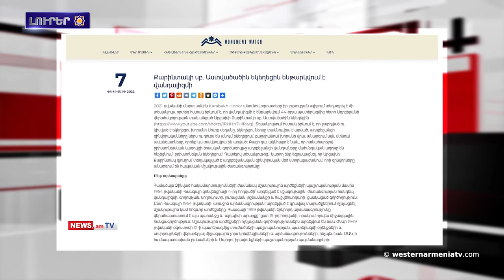Արցախի հայկական կոթողները փրկելու համար Մայր աթոռը դիմած է միջազգային կառոյցներուն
1.Արեւմտեան Հայաստանի մէջ առատ տեղումներու պատճառով փակուած է  շարք մը ճանապարհներ
2.Արցախի հայկական կոթողները փրկելու համար Մայր աթոռը դիմած է միջազգային կառոյցներուն
3.Արեւմտեան Հայաստանի Մարդինի պատմական առանձնատուները յայտնուած են օտարերկրեայ ներդրողներու ուշադրութեանը
4.«Թուրքիայի գերխնդիր
ը հայկական հարցէն ձերբազատուելն է» Սարօ Սարօյեան
5.Վերակառուցուած է Ծովատեղի համայնքային կենտրոնը
6.Այսօր հերոսուհի Սոսէ Մայրիկի մահուան տարելիցն է